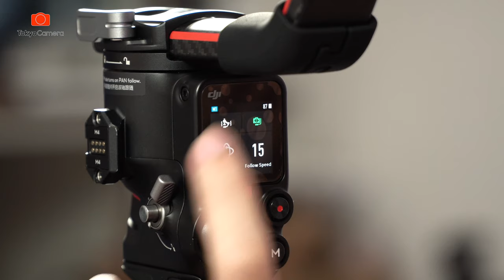Hướng Dẫn Setup Gimbal DJI Ronin RS2 Combo Pro Chi Tiết Nhất | Tokyo Camera